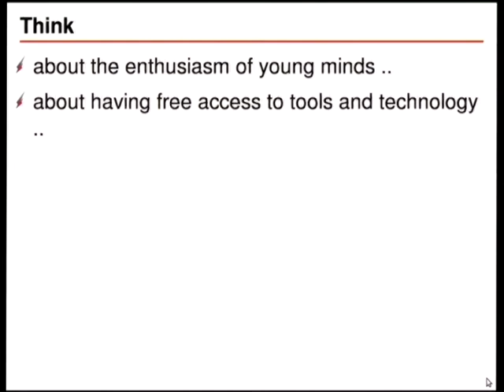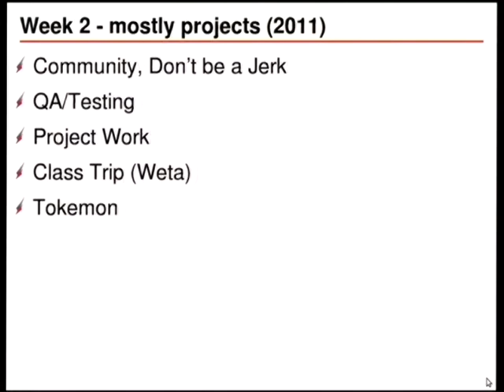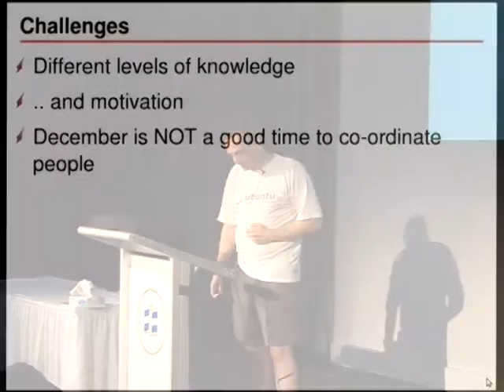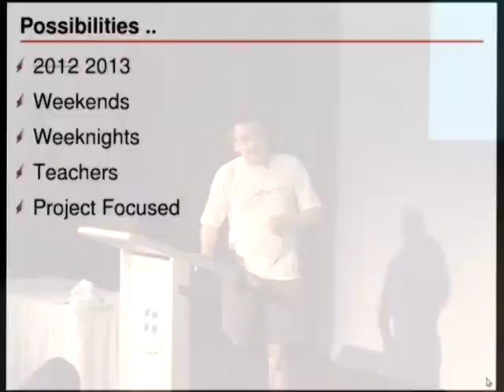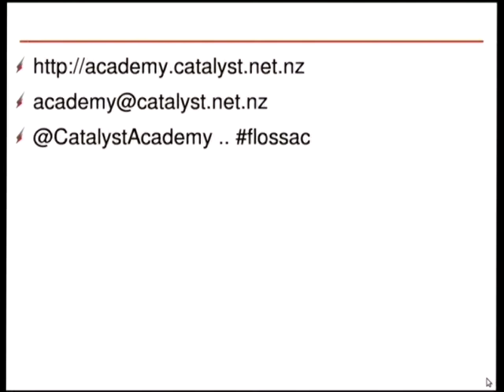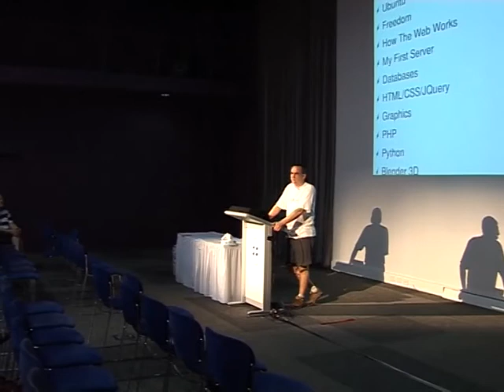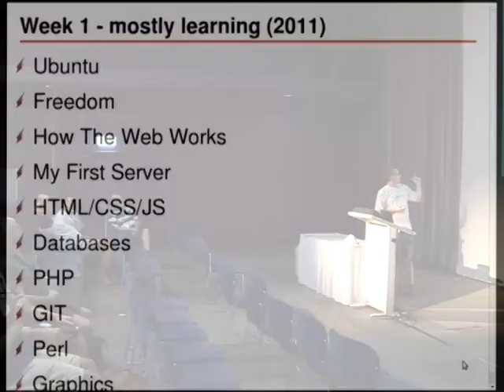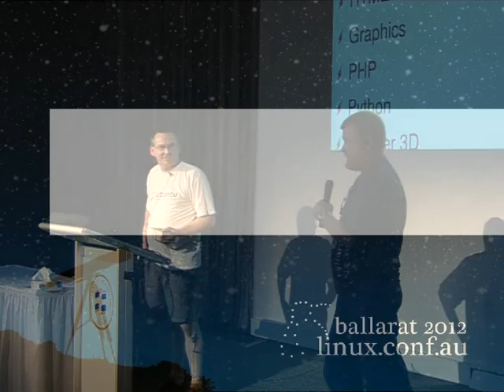Creating the Open Source Academy - Ian Beardslee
The Catalyst Open Source Academy is an initiative designed to provide training and work experience for young New Zealand technologists.

The pilot programme was held for two weeks in January 2011.  It gave 17 Secondary School students a taste of real open source development through a combination of classroom sessions and hands-on project work.

The aim was to get the students to the point where they could usefully contribute to a real (open source) project.